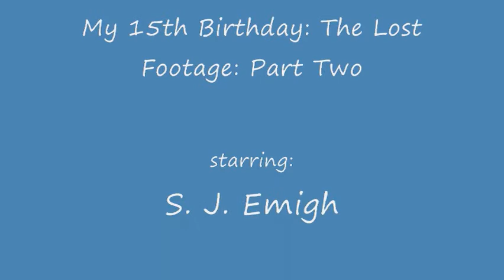My 15th Birthday: The Lost Footage: Part Two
previously unseen footage from my 15th birthday--all video.